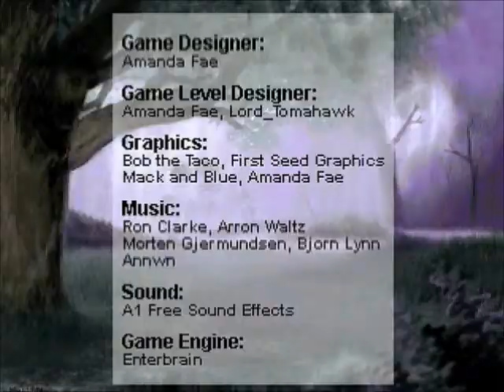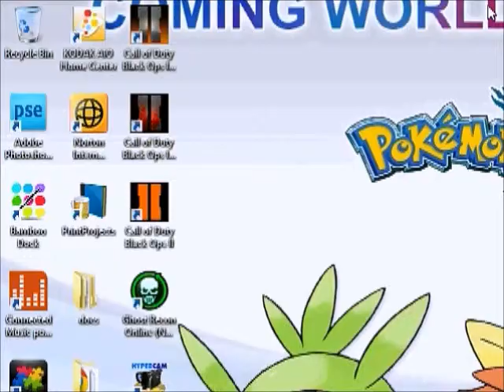Let's Play Ahriman's Prophecy Chapter 7 Time Skip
A complete Chapter without split Acts.

This was a shorter one, but it took me like three hours to piece together in post production. One day I'll learn how to get the sound from the game into the video better too. Below I've given you the links to each chapter and their Acts if there are any.

Chapter 1

Chapter 2

Chapter 3

Chapter 4

Chapter 5

Chapter 6